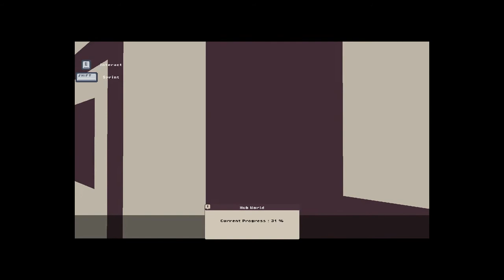EXIT 2 (2 серия и хватит) Всех с Новым Годом!!!